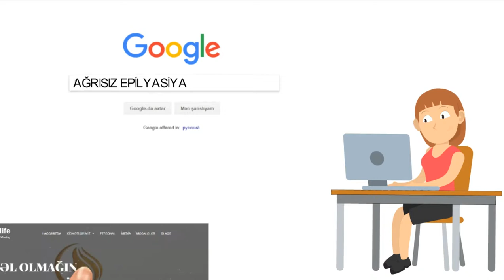Bakıda ağrısız epilyasiya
SMM ucun Əlaqə nomrəsi 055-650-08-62
SMM xidməti
Logo, Intro, Outro hazırlanması
Professional video və foto çəkiliş
Marketing, Tarketing, SEO xidmətləri, WEB saytların hazırlanması Posting xidməti
Doodle Slide və Qrafik vidoların hazırlanması